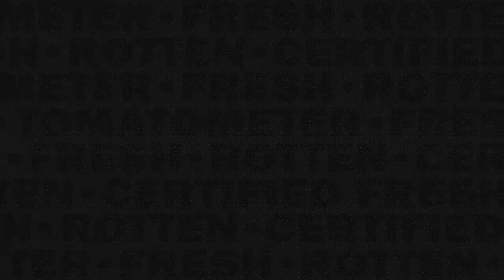Totally Killer Red Band Trailer (2023)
Check out the official trailer for Totally Killer starring Kiernan Shipka!

US Release Date: October 6, 2023
Starring: Julie Bowen, Kiernan Shipka, Olivia Holt
Director: Nahnatchka Khan
Synopsis: Thirty-five years after the shocking murder of three teens, the infamous "Sweet Sixteen Killer" returns on Halloween night to claim a fourth victim. Seventeen-year-old Jamie (Kiernan Shipka) ignores her overprotective mom's (Julie Bowen) warning and comes face-to-face with the masked maniac and, on the run for her life, accidentally time travels back to 1987, the year of the original killings. Forced to navigate the unfamiliar and outrageous culture of the 1980s, Jamie teams up with her teen mom (Olivia Holt) to take down the killer once and for all, before she's stuck in the past forever.